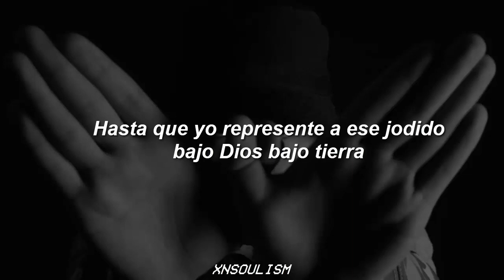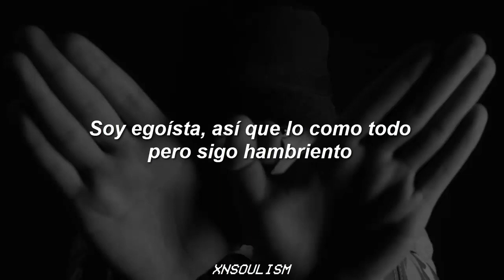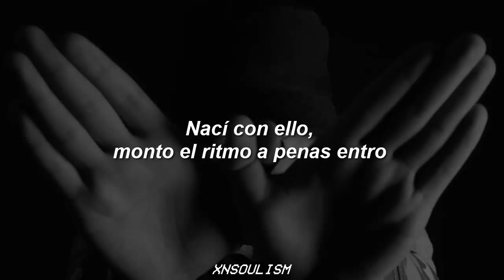Wu ━ nafla (나플라) ♡ sub.esp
❑ nafla - Single [Wu]
01. wu